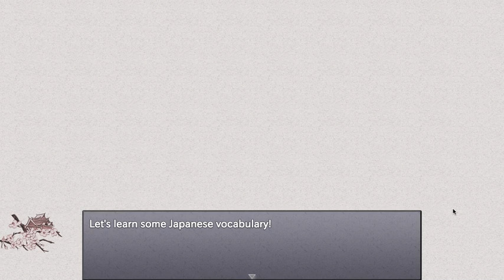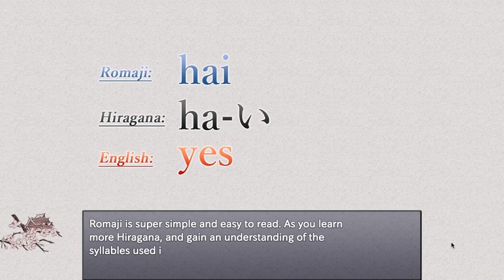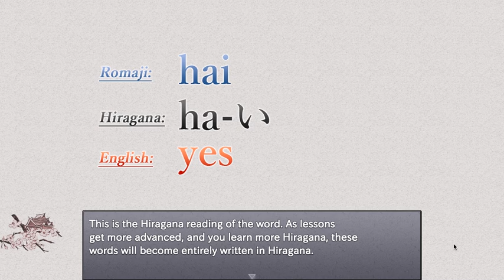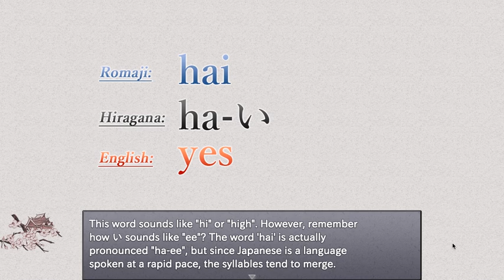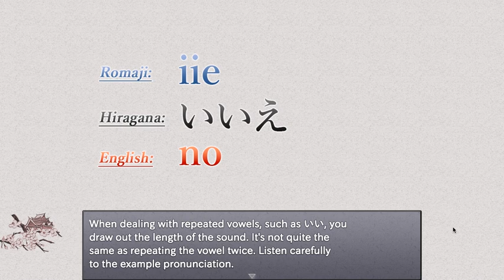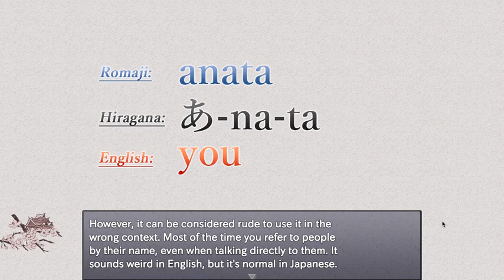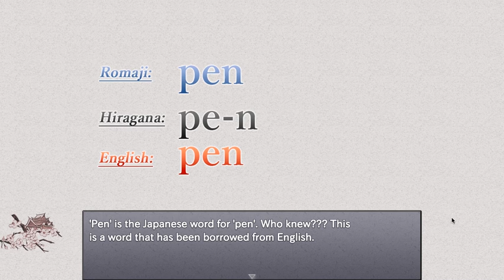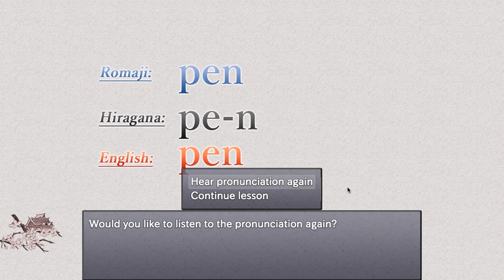THE VILLAIN RETURNS!!! | Learn Japanese To Survive #4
You heard me right, TimeKeepers. Noburo is BACK and he apparently doesn't like doing his own dirty work. It's up to us to use our knowledge of Japanese Hiragana characters to try to stop him dead in his tracks! Can we succeed??

BEWARE Profane Language!

Learn Japanese to Survive: Hiragana Battle is developed by Sleepy Duck. To them be the credit and the glory!!